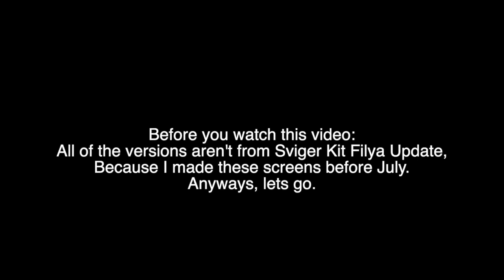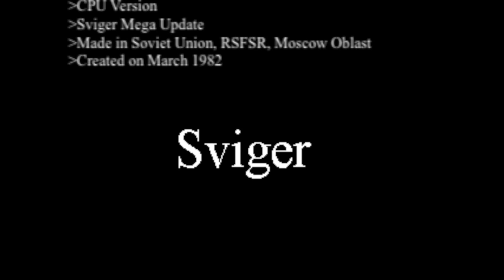Sviger History My Version (Part 1)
These screens were made in june, and i'm countinuing this.